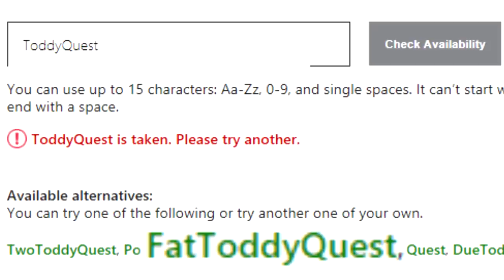Sea of Thieves - Walter, the GOLDEN Pig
Todd loves his children